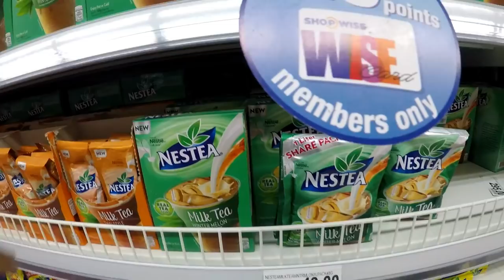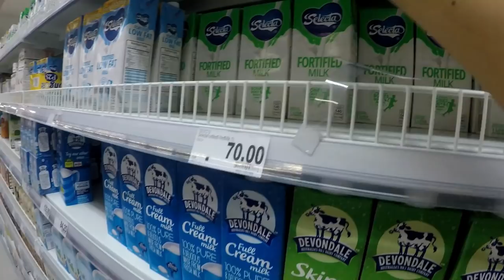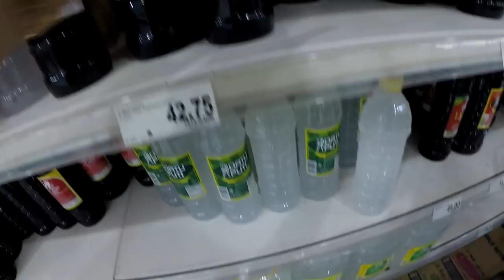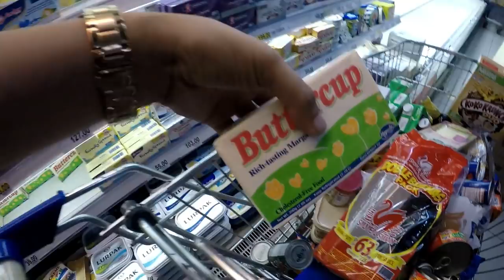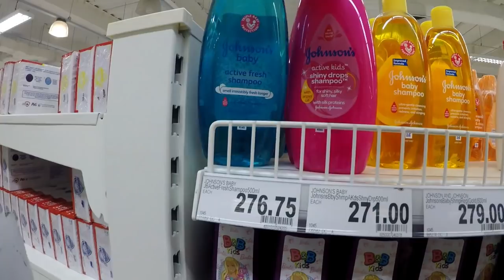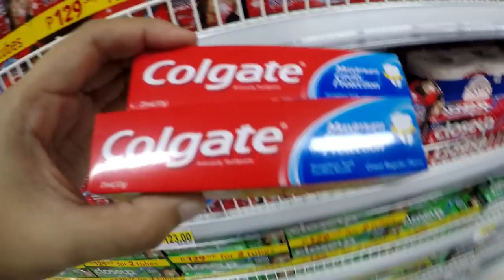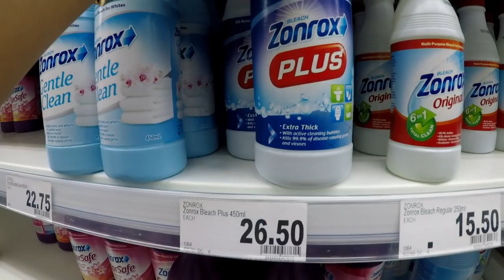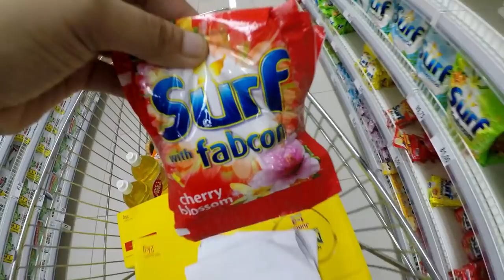GROCERY VLOG SA SHOPWISE | Grocery shop with me AUGUST MeTime | HUGE MONTHLY| Emoinkz Bailey Vlog